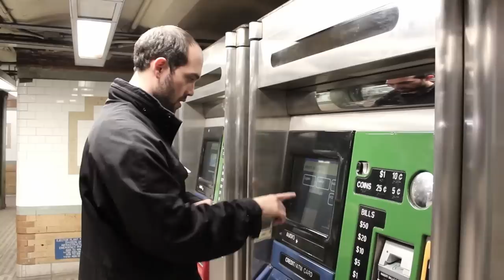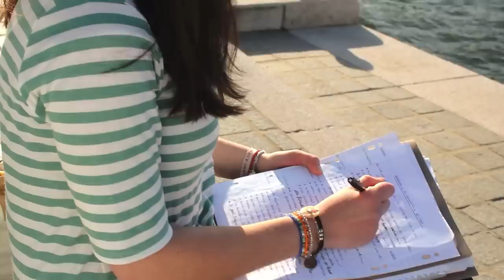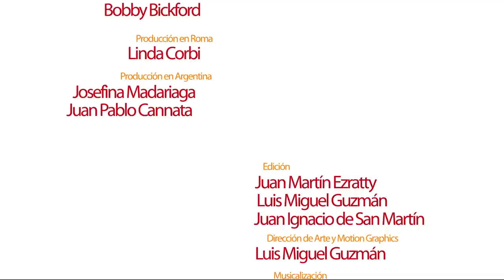Documental Opus Dei: La fe a los 20 años.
Opus Dei. "La fe a los 20. Jóvenes en diálogo con san Josemaría" es un documental en el que 12 jóvenes narran cómo viven los diversos aspectos de la fe cristiana.
1. Querer saber más (Textos sobre la fe, las dudas y la formación, en PDF)
Christina vive en Nueva York y es artista: trabaja con la cerámica. Cuenta cómo las dudas le han servido para formarse y conocer mejor la fe católica. “Las dudas son una buena señal", dice.
2. Fe que lleva a servir
Alberto es argentino y estudia en la Universidad. Su fe cristiana le lleva a plantearse con inquietud: “¿Qué puedo hacer por los demás?". En este vídeo explica cómo intenta que su fe se traduzca en obras de servicio.
3. Tratar a Dios a diario (Preguntas para el diálogo sobre la oración, en PDF)
Alessandra estudia Economía en la Universidad de la Sapienza (Roma). En este Año de la Fe, explica cómo se organiza para recordar que Dios la acompaña en todo momento.
4. Llevar el ambiente (Preguntas sobre la compatibilidad entre la fe y la diversión, en PDF)
¿Si no te emborrachas, no te diviertes? ¿Es posible estar con los amigos en una fiesta y llevar el ambiente, sin beber en exceso o sin fumar drogas? Clement, de París, nos da su respuesta.
5. Pertenezco a una familia (Preguntas sobre las consecuencias de pertenecer a la Iglesia católica, en PDF)
“Ya nadie cree en Dios". ¿Qué joven católico no ha sufrido alguna vez la soledad y el desánimo? En esos momentos, es bueno recordar –como sugiere Catherine en este vídeo grabado en Londres– que pertenecemos a una gran familia.
6. Darte por completo a Dios (Preguntas y textos sobre el llamamiento de Dios, en PDF)
No todos entienden a David. 20 años, estudiante de Medicina en la Universidad de Barcelona, y con un buen grupo de amigos, explica: "Me he enamorado. Me he enamorado de Dios, y quiero que sea para toda la vida".
7. Vivir un noviazgo cristiano. (Preguntas y textos para dialogar sobre el noviazgo, en PDF)
¿Hay algo más grande que arriesgarlo todo por amor? El noviazgo es eso: conocerse e intimar. Federico e Isabella son novios desde hace un año: su fe les ayuda a quererse y a prepararse para algo que durará para siempre.
8. Una gracia que te cambia la vida. (Preguntas y textos sobre el sacramento de la Confesión, en PDF)
¿Hay alguna historia de amor que pueda prescindir del perdón? El perdón hay que darlo y recibirlo. Matilde, una universitaria de París, cuenta en este vídeo que cada confesión es regresar a Dios y dejarse abrazar.
9. Cristo en mi vida (Textos sobre la cercanía diaria con Dios y la coherencia, en PDF)
¿Dios ríe? Dan nunca se había hecho esta pregunta hasta que, desde que busca un rato para tratar a Dios todos los días, ve en Él a un amigo. Y sí, responde, Dios tiene sentido del humor.
10. Compartir la fe (Textos sobre la amistad y el apostolado, en PDF)
¿Es posible hablar sobre cualquier tema con una amiga? ¿También sobre Dios? ¿Y si no cree? A Carla, que estudia Derecho en Argentina, le encanta cantar: en el vídeo nos habla sobre su afición y nos cuenta qué significa para ella la verdadera amistad.